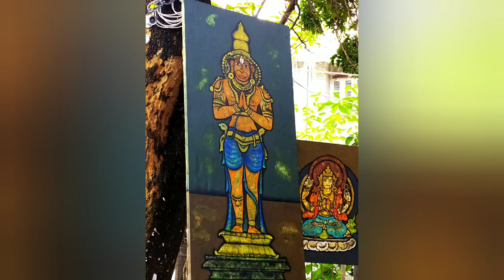Chitra santhe 2020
Chitra Santhe 2020: celebrating 17 years of India's favourite street festival for art.